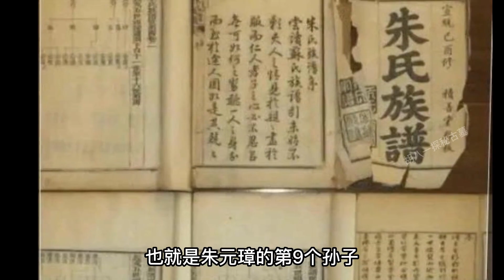農家驚現600年前朱元璋真跡，專家呼吁上交國家珍藏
No.2 | 驚天鑒寶！大媽攜2億龍袍震撼登場，竟被指為贗品？藏寶人神秘揭秘：你可知我祖上何人

No.3 | 價值2億祖宅以3萬元賣給美國人，被她搬運到美國，如今成鎮館之寶

中國歷史,歷史,軍事,馬皇后,明朝,朱元璋,歷史解讀,香港歷史,臺灣歷史,兵馬俑,歷史遺產,世界歷史,歷史文物,歷史古墓,歷史介紹,歷史解說